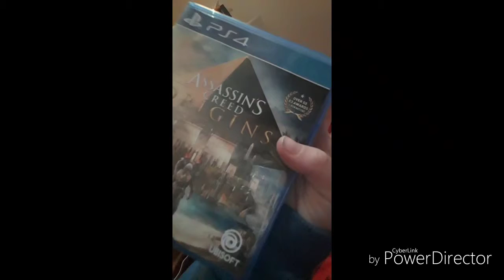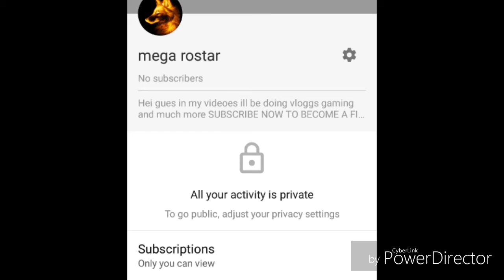Im going live hopfuly today